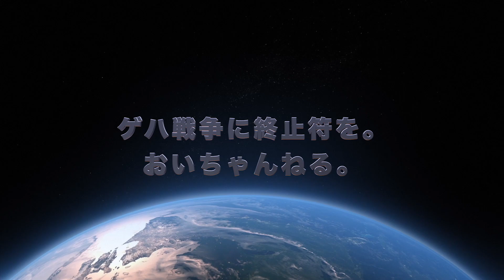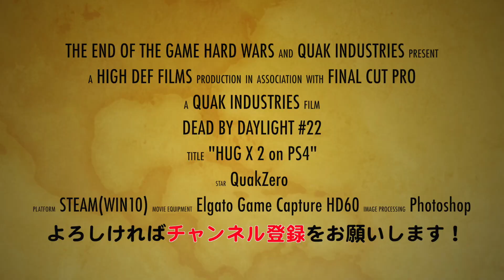【Dead by Daylight 実況】#22 PS4版 ハグ vs "ハグ使い生存者"【PS4 Pro】ゲハ戦争に終止符を。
デッドバイデイライト #22
久しぶりの動画アップはDBD。
ハグを迎え撃つハグ使いのおいちゃん。
はたして勝機はあるのか？！

■次回の動画 #23
お楽しみに!

★QUAK INDUSTRIES PC Spec.

WIndows10（Play&BoardCast）
 CPU: intel core i7 6700
 Memory: 16GB DDR4-2400
 SSD: 250GB
 HDD:500GB&2TB&4TB+α
 GPU: NVIDIA GeForce GTX-1070(OC Ver.)

MacOS（Image&Movie&Music Edit）
 iMac5K
 CPU:intel core i7
 Memory:24GB
 HDD 1TB Fusion Drive &2TB&3TB+α
 GPU: AMD Radeon R9 M295X

さて、勝負の行方は？！